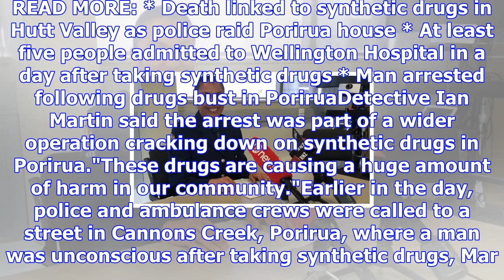Police make another arrest in porirua for synthetic drugs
TOM HUNT Last updated 17:07, November 17 2017 Police have made another arrest in the synthetic drugs...